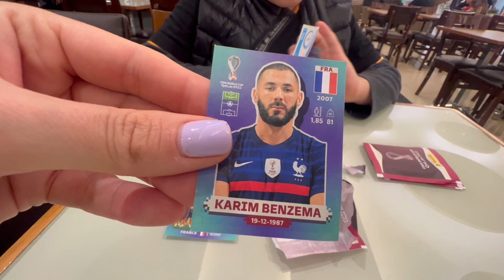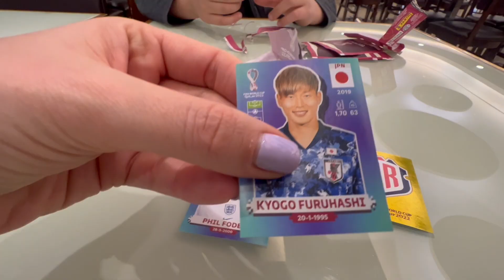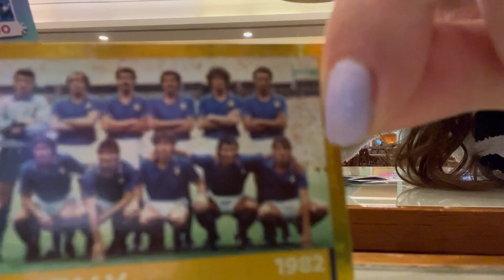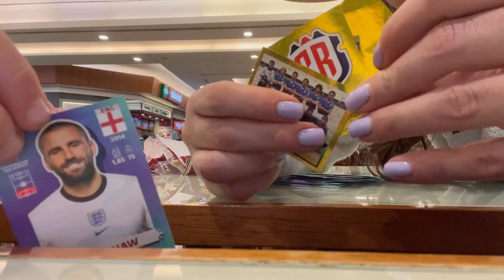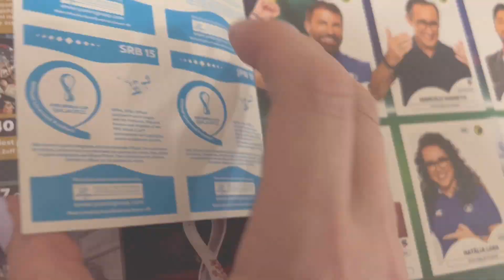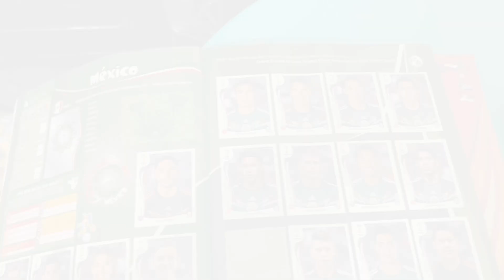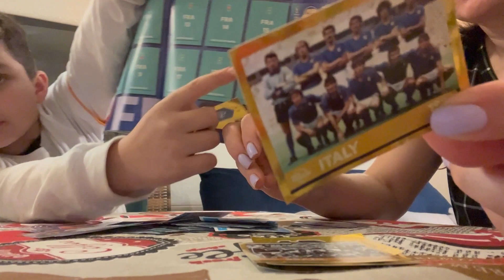★ VÁRIAS BRILHANTES!!! Álbum DE FIGURINHAS da Copa do Mundo 2022 ★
Esperamos ansiosamente o álbum de figurinhas da copa do mundo de 2022, e depois de muita persistência, conseguimos, já com figurinhas raras, mostrei também os outros álbuns que colecionei ( 2010, 2014 e 2018 )

Tiramos várias brilhantes, álbum de figurinhas da copa do mundo de 2022